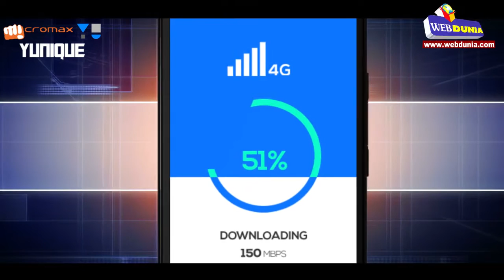माइक्रोमैक्स यू यूनिक, ये हैं खास फीचर्स...: Review of Micromax Yu Yunique